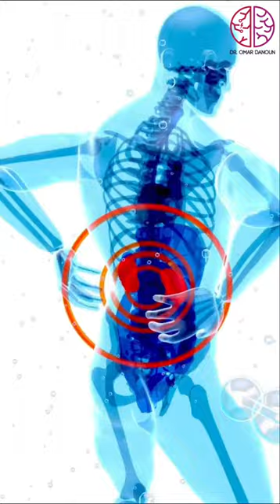Briviact and Kidney problems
For A direct consult with Dr. Omar Danoun:
Consults are for adults only, age 16 years and older because I am an adult neurologist not a pediatric neurologist.

1- Please call or email the International Patient Services at Henry Ford Hospital and get your appointment if you are outside the USA: Office Hours: USA Eastern time  8:00 am –5:30 pm Monday through Friday, excluding holidays